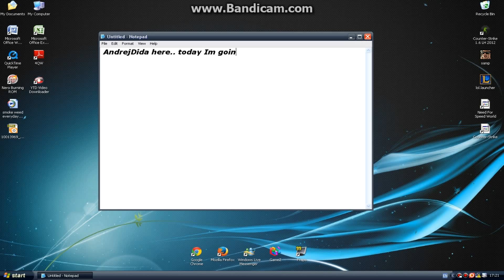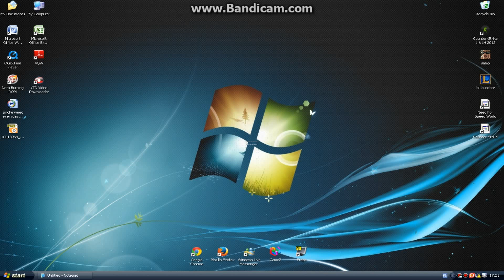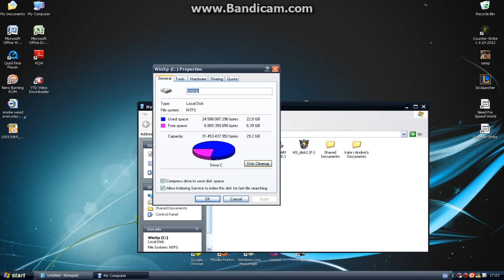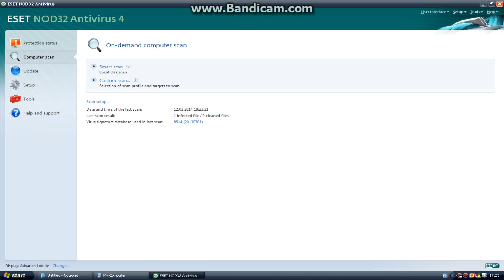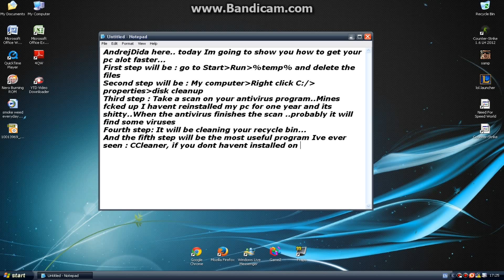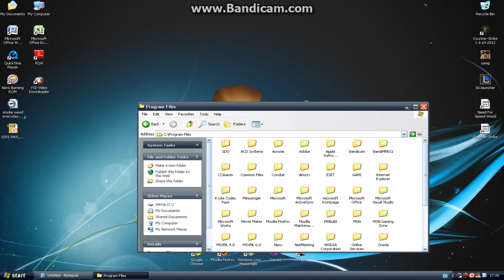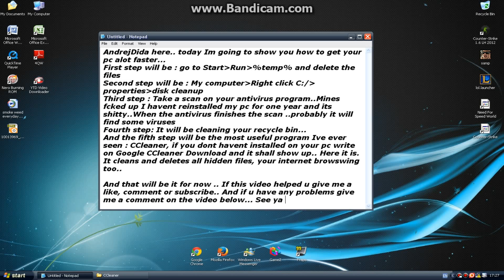How to clean alot space from C:/